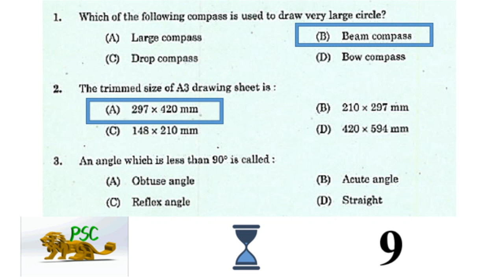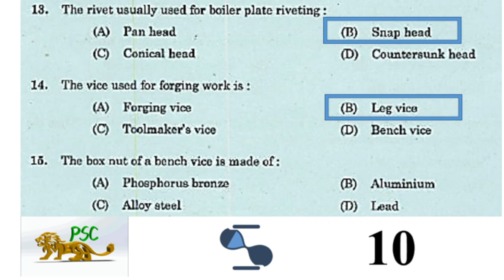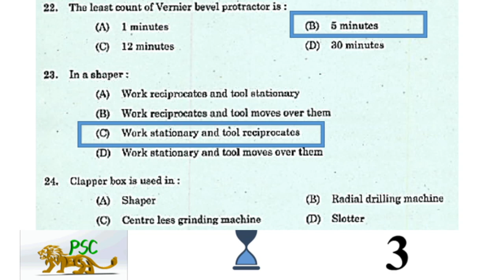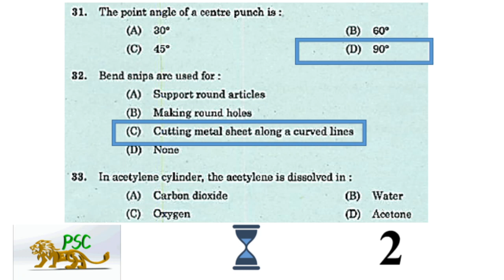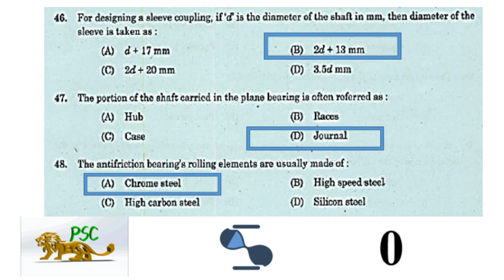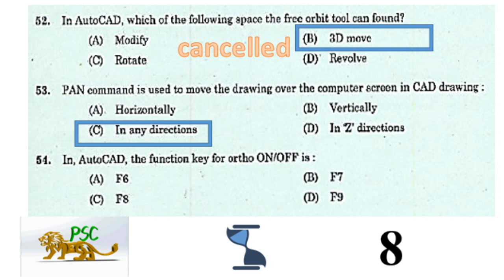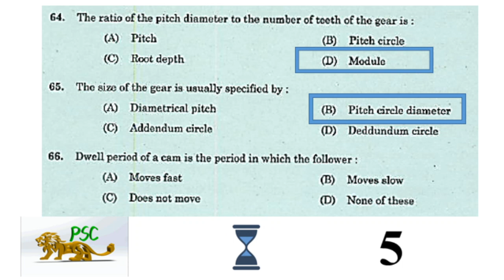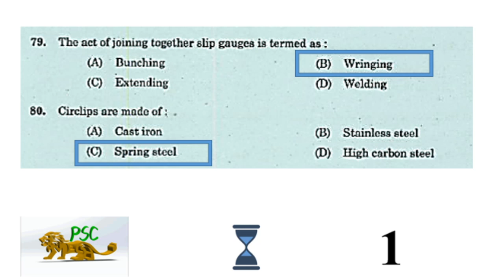OverseerDraftsman Mechanical Grade 2 pwd Irrigation KPSC mock test by mechpsc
OverseerDraftsman Mechanical Grade 2 pwd  Irrigation KPSC mock test by mechpsc 99/2016